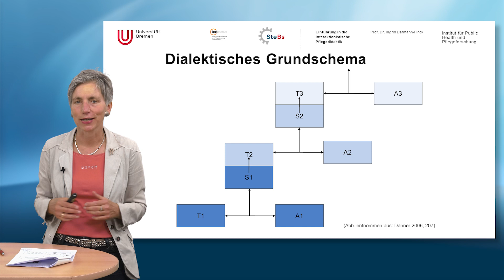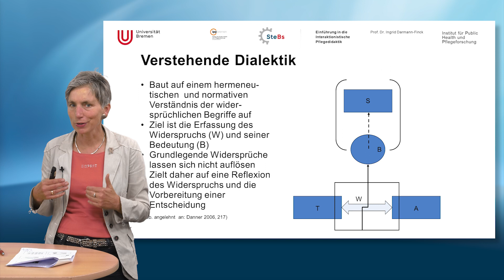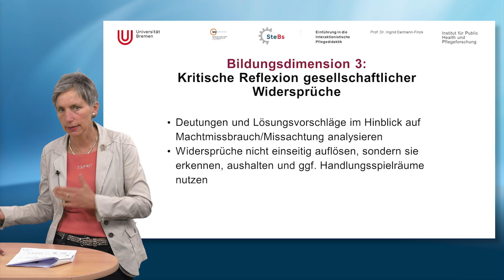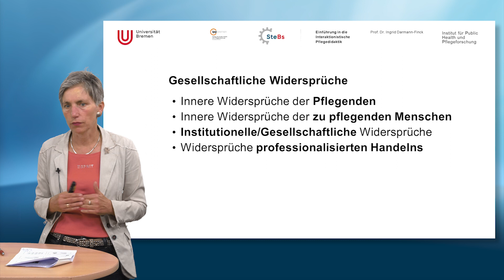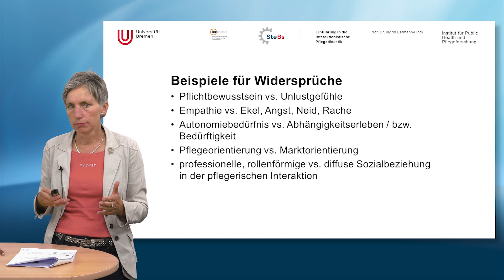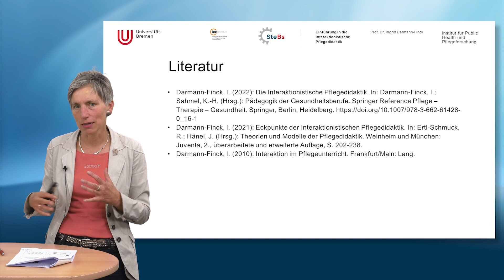Kritische Reflexion / Einführung in die Interaktionistische Pflegedidaktik (Teil 6/6)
In dieser Videoreihe und dem kostenlosen Onlinekurs (s.u.) erhalten Sie eine fundierte Einführung in die Interaktionistische Pflegedidaktik von Prof. Dr. Ingrid Darmann-Finck. Ausgehend von den theoretischen Hintergründen der Interaktionistischen Pflegedidaktik werden Konsequenzen für Lehr-/Lern- und Bildungsprozesse abgeleitet und die Heuristik der
Interaktionistischen Pflegedidaktik mit den dazugehörigen Bildungsdimensionen und Perspektiven erläutert.

Die Videoreihe ist für Lehrende an Pflegeschulen oder auch für Studierende gedacht, die Wissen zum Thema „Interaktionistische Pflegedidaktik“ erwerben oder auffrischen wollen. Zum kostenfreien Onlinekurs zum Selbstlernen und zu den Literaturverweisen geht es hier:

Dies ist einer von sechs Kurzfilmen aus dem kompletten 35-minütigen Video. Zum kompletten Film geht es hier:

SteBs (Strukturentwicklung für die Berufsschullehrerbildung) wird im Rahmen der gemeinsamen „Qualitätsoffensive Lehrerbildung“ von Bund und Ländern aus Mitteln des Bundesministeriums für Bildung und Forschung gefördert. (Förderkennzeichen: 01JA2041).